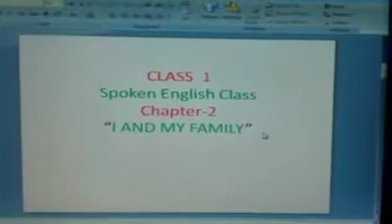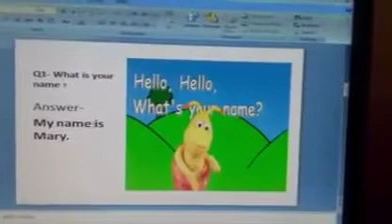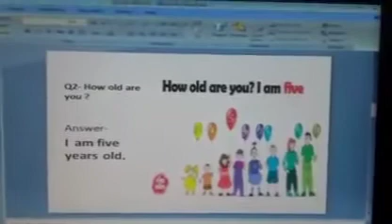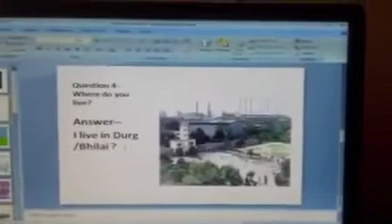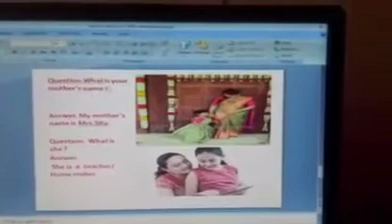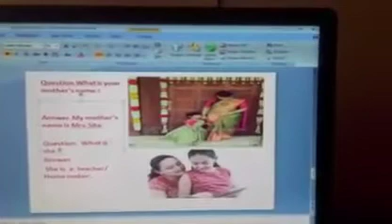Learning "Spoken English" for kids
Video from Siddhi Rani